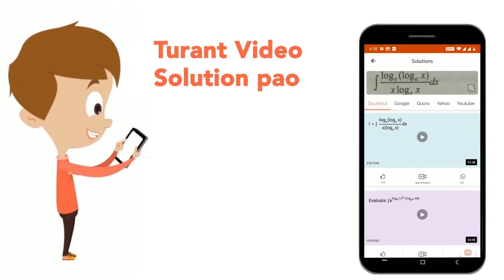एक व्यक्ति 25 कि.मी./घं की दर से एक निश्चित दूरी तय करता है और 4 कि.मी./घं. की दर से वापस चलता ह...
एक व्यक्ति 25 कि.मी./घं की दर से एक निश्चित दूरी तय करता है और 4 कि.मी./घं. की दर से वापस चलता है। यदि पूरी यात्रा में 5 घंटे 48 मिनट लगे, तो दूरी ज्ञात कीजिए?
Class: 14
Subject: MATHS
Chapter: चाल, समय और दूरी
Board:GOVT

👉 Have Any Query? Ask Us.